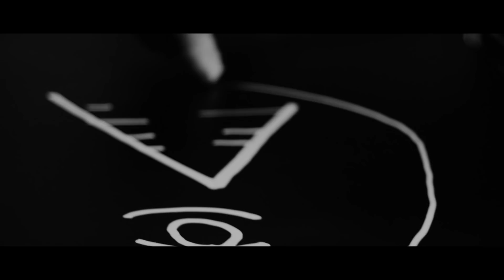Sinning is More Fun in Summer: A Small Wave Board Test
Is riding a small wave surfboard sinful? All that extra foam, that shortened length, that user-friendliness... it can certainly make your edges a little softer, kill off a little of your need to push harder. But goddamn it, if surfboards designed for summer-centric waves aren't the most pleasurable little objects. They're a quiver requirement for most everyday surfers now, especially those who live in metropolitans and need something that'll inject some vibrance into a very dull city beach rip bowl.

But, which one is most suited to you? Every shaper worth their dust has a step-down, fish or twin in the range, and the choice can be overwhelming. So, because Stab and Surfstitch live to give, we took Taj Burrow, Craig Anderson and Chippa Wilson to a north coast NSW location, gave them seven anonymous surfboards and had them test and review the crafts.